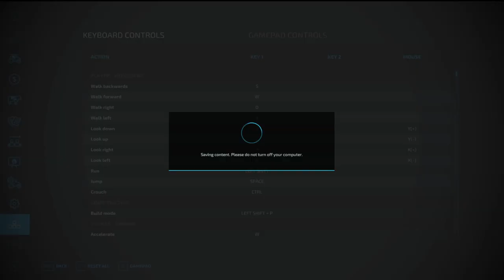calmsden farm day 87 the last pototoes are sold